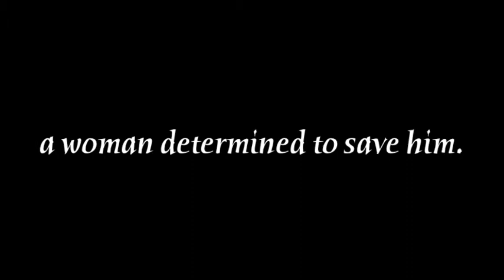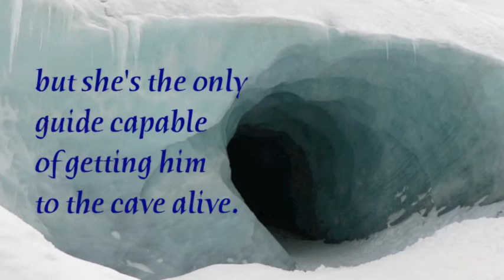Hard Target Book Trailer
A promise worth dying for...a woman determined to save him. All that stands between them and success is ten thousand feet and a mile of ice.  Romantic thriller with strong graphic scenes.